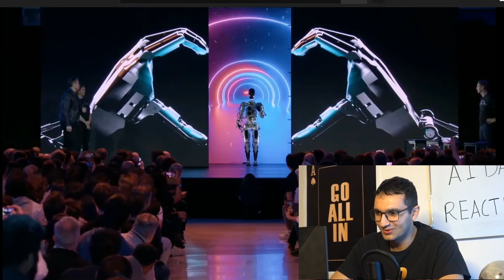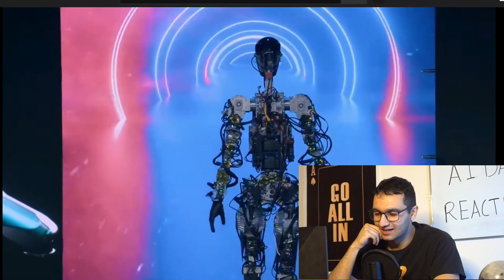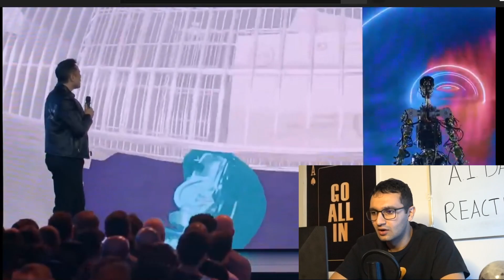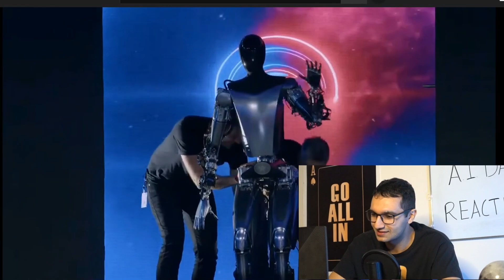Tesla Releases Tesla Bot For The First Time REACTION Video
This is my first time watching AI DAY 2 and you guys get to see my 1st reactions and SHEEESH. You guys got to watch to see what I think!

00:00 Intro: Things You Should Know Before Watching The Reaction
1:11 What I'm Expecting
2:08 TESLA BOT REACTION
10:04 Outro: My Thoughts, Tesla's Future, Tesla Bot